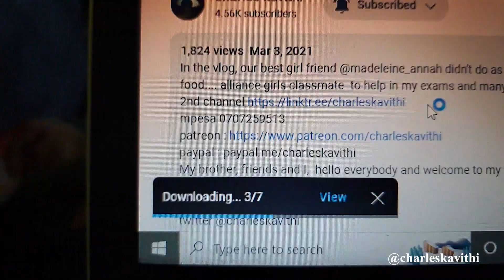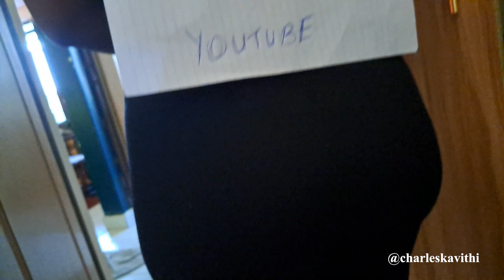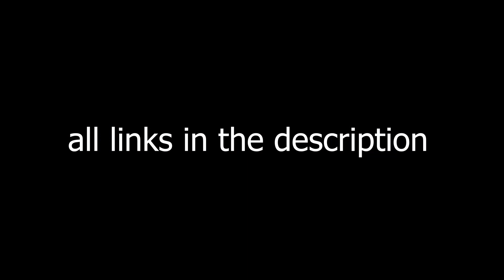MY GIRL GOING ON A DATE WITH SOMEONE ELSE and this happened 💔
in the vlog, my girl went out on a date and had to do this. biko is back .
guitarist juma singing vijana barubaru, sasa hivi ...my roommate soita in jail... recreating a 2 year old video with daughter talia ... last video of the year, enjoy the vlog ... stalk charles kavithi on all platforms, soitas channel